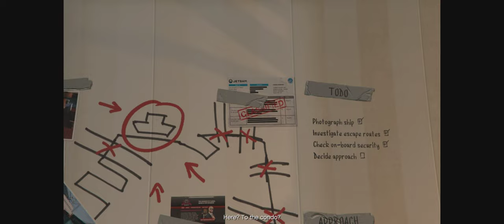Grand Theft Auto V - #30 Scouting the Port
The "Scouting the Port" mission in "Grand Theft Auto V" immerses players in the gritty world of smuggling, international intrigue, and high-stakes crime. In this mission, Michael, Trevor, and Franklin come together once again to infiltrate the bustling Port of Los Santos and gather vital information for their next big heist.

As the mission unfolds, players must employ their unique skills to navigate the complex security systems and rival criminal factions that control the port. "Scouting the Port" is a thrilling blend of stealth, strategy, and action, showcasing the game's versatility in offering diverse gameplay experiences.

This mission serves as a crucial stepping stone in the game's narrative, setting the stage for even more daring heists and criminal endeavors. It's a testament to the depth and complexity of "Grand Theft Auto V's" storytelling.